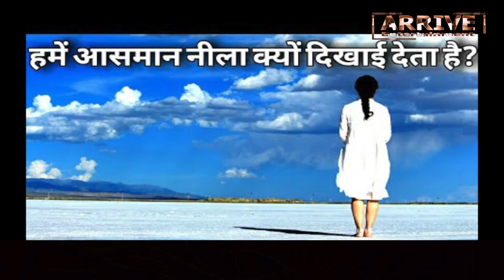जानिए आकाश धरती से नीला और अंतरिक्ष में काला क्यों दिखाई देता है ! || Arrive